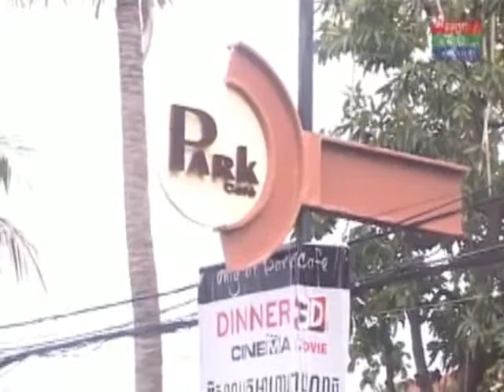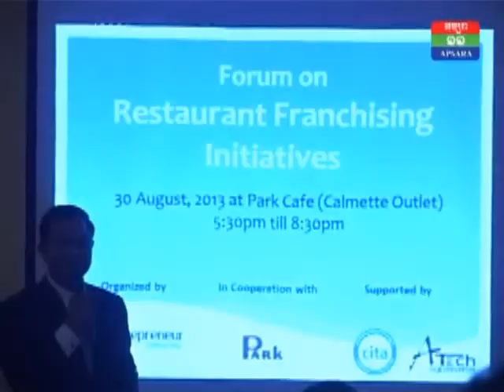Restaurant Franchising Initiatives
Forum on Restaurant Franchising Initiativeson Apsara TV Economic News on 30 August 2013 at Park Cafe Calmett with 4 speakers: Mr Kouch Sokly, Mr Din Virak, Mr Chea Sarin, and Mr Chan Sy